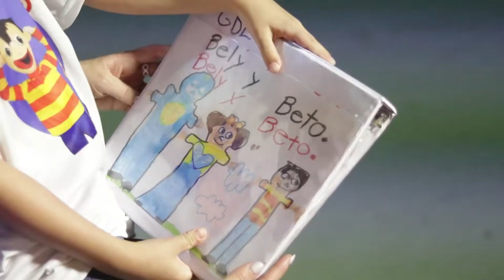GRACIAS GUADALAJARA - El Show en Vivo de Bely y Beto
Gracias chiquillos de GUADALAJARA ya los extrañamos mucho, regresamos con ustedes el 10 de Noviembre.

El show de Bely y Beto en la CDMX, Yujujuiii